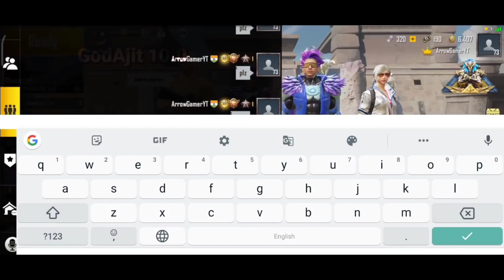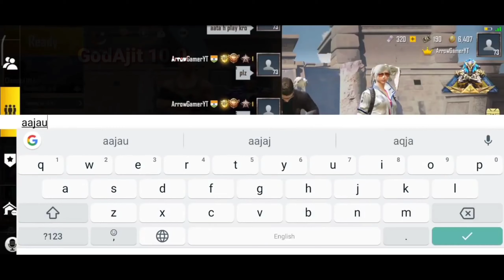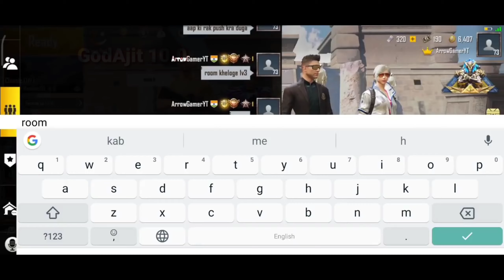Part 1 Pubg munno dynamo 1v4 clutch 😍😍 conqueror player ❣️(Part 1)